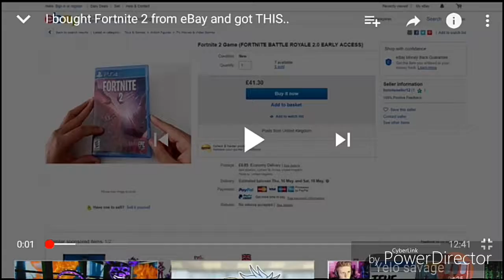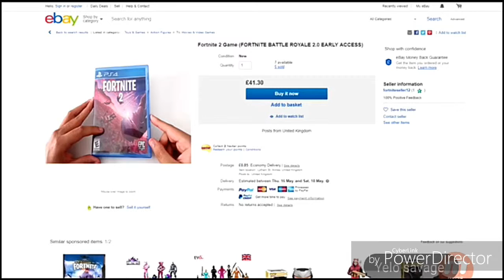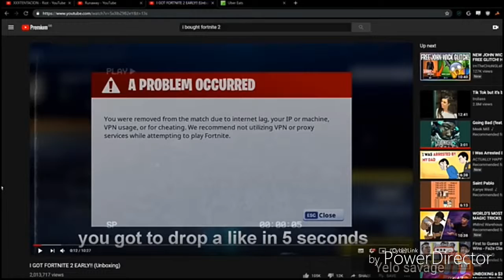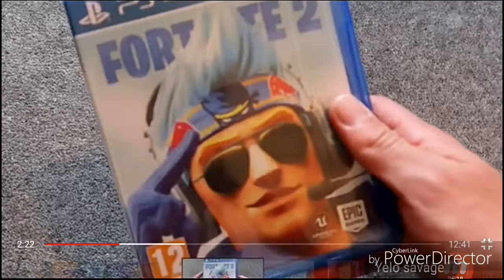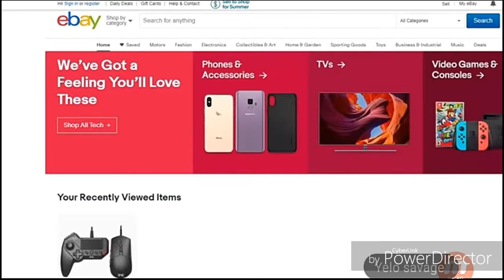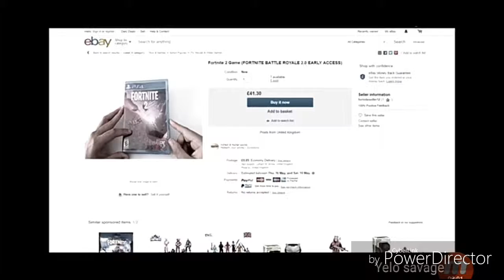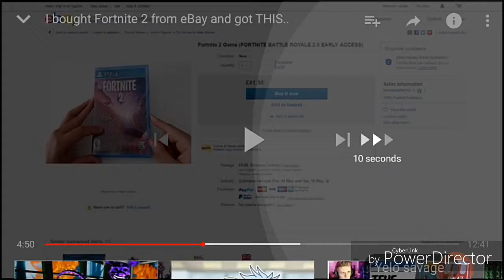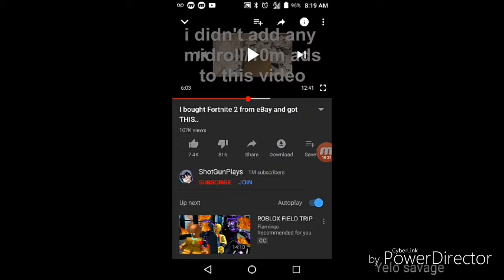IsoVineKai -watches video talking about fortnite 3!?